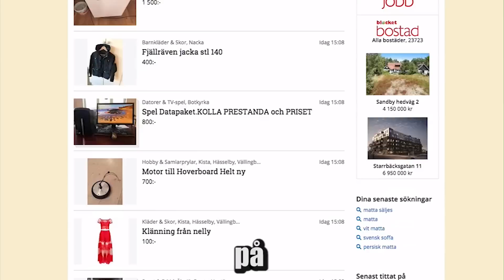Matthandlaren - Busringning med Wille Glyt | Avsnitt #1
Wille här bestämde sig för att köpa en matta, så han ringde runt lite folk på blocket. även till dem som inte sålde någon matta.

Gilla, kommentera och dela ifall du vill se mer av detta!

CREW:
Wille Glyt
William Fridh
David Skyrius

Du är fri att bädda in videon på valfri plats i utbyte mot en länk till kanalen.